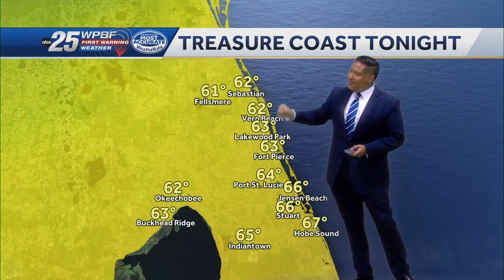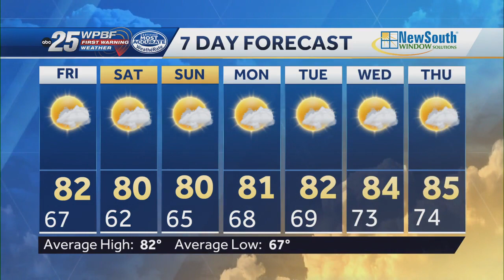Beautiful weather for South Florida as we head into the weekend